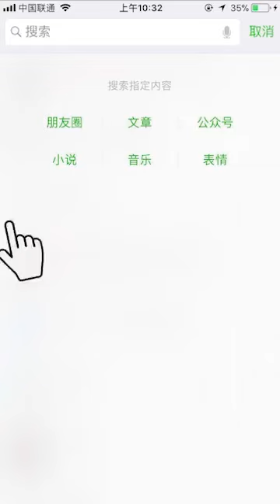Today's business condition all over the world